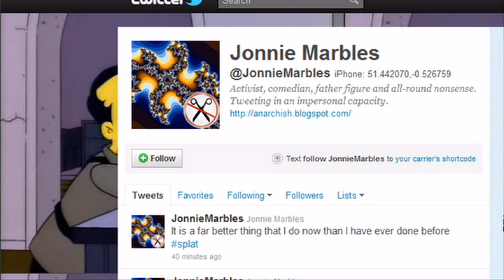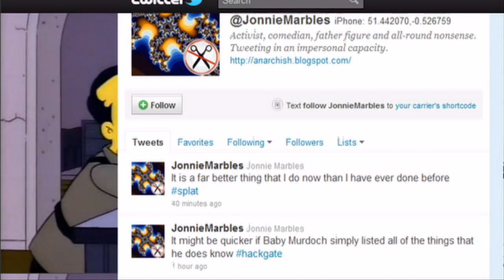Rupert Murdoch gets pied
Rupert murdoch is hit by a protester with what appears to be a 'custard pie' by Jonnie Marbles as he gives evidence on phone-hacking.